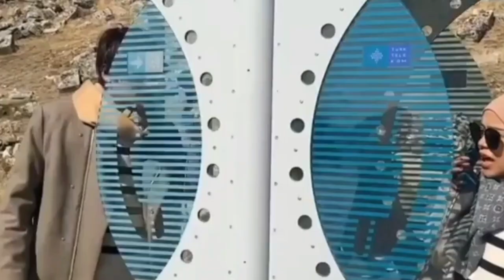LESTI BERTENGKAR HEBAT DENGAN RIZKY BILLAR, MERTUA SALING TAK BICARA BEBERAPA HARI SELAMA DI TURKI